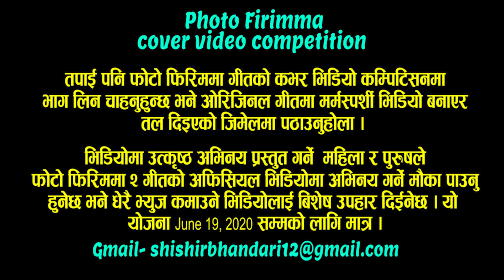PHOTO FIRIMMA | फोटो फिरिममा | COVER VIDEO COMPETITION | Contestant No. 3 | Swostika & Suryamani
COVER VIDEO- NO-3
Presentation of Ujyaalo Geet Sangeet
"Photo Firimma" Cover video
Model-                       Swostika & Suryamani
Camera / Direction-   Indramani
M.U.A.-                      Rabina
Edit / Color-               Suryamani
Original Song Credit-
Vocal- Rachana Rimal
Lyrics/Music - Shishir Bhandari
Video Concept/Artist - Shishir Bhandari
Arrange- Kushal Singh
MUA- Aahana Silwal
Photography- Laxman Raj Adhikari
Recording Studio- Acoustic Studio, Naxal
Sarangi- Hemanta Kanchha Rasaily
Bansuri- Nagendra Rai
Recording- Raja Babu Chaudhary, Ajay Singh Karki
Camera/Edit/Direction- Bikal Shrestha